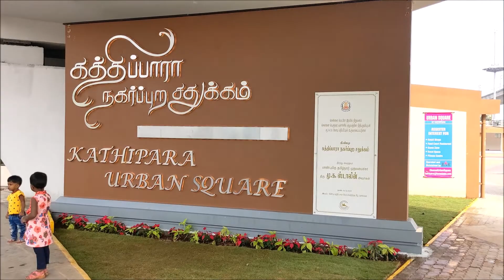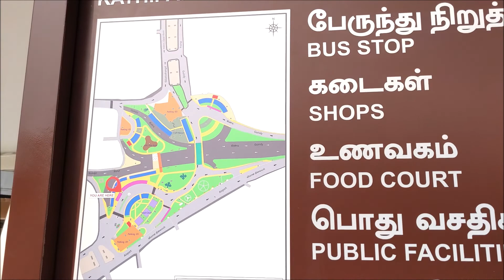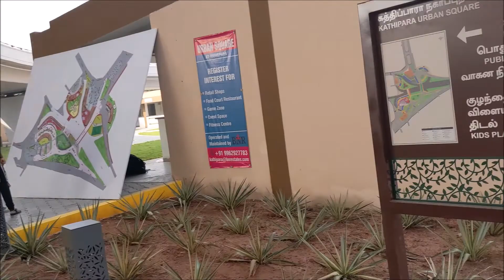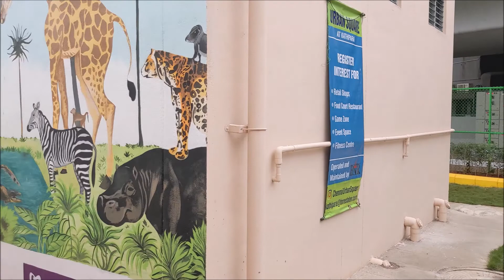Kathipara Urban Square Chennai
உயிர் எழுத்துக்களால் உயிர் பெற்ற கத்திப்பாரா. New tourist attraction in Chennai.
Kathipara Urban Square, which was inaugurated by Chief Minister MK Stalin on 16th Dec 2021, is a  multi-modal transport hub that has several facilities including bus bays, parking lots, eateries, and play area, was developed by the Chennai Metro Rail Limited (CMRL), with funds from the Chennai Metropolitan Development Authority (CMDA). It is spread across an area of 5.9 lakh sq ft, and was built at a cost of Rs 14.5 crore. Tamil alphabets installed on the medians around this facility serves as backgrounds for selfies, also it reminds the Tamil Culture prevailing here.